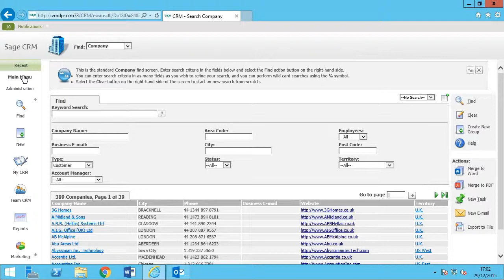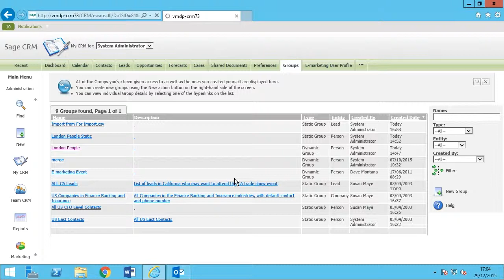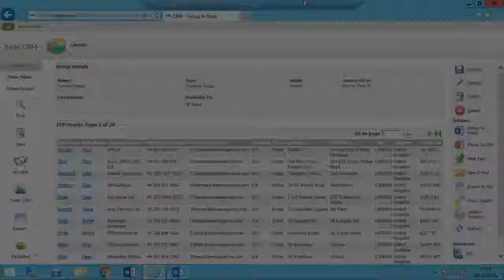Performing Mass Updates in Sage CRM | DMC Hints & Tips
In this step-by-step guide we show you how to perform a mass update in Sage CRM